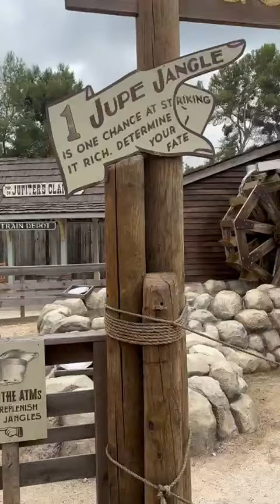se me cayó la moto Hanley Davison el pozo del desierto